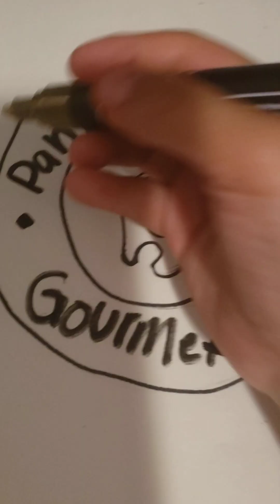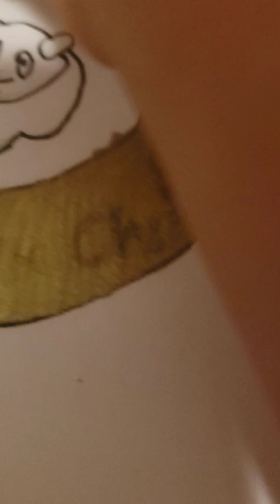coloring panda express random colors